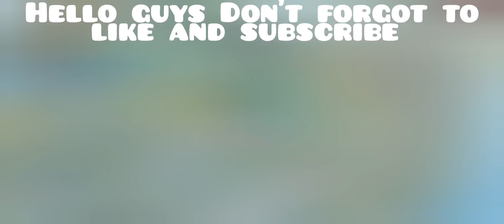Free Fire Ranked Match Gameplay Grandmaster 2 Players In The Match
Edited by Shravan Gamer
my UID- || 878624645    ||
name  - || VG.SHRAVAN ||